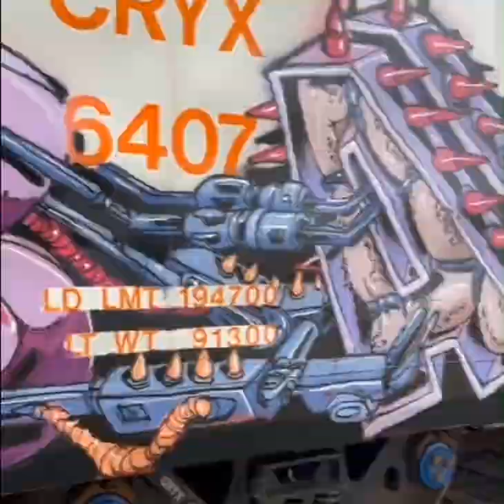Baer BTR graffiti freight trains.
Baer BTR full graffiti pieces painted on freight train box cars. Bay area graffiti.